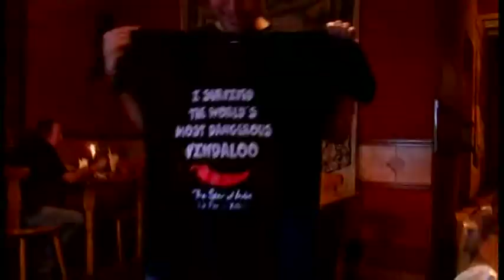Eating The Worlds Most Dangerous Vindaloo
After nearly a month traveling around Bolivia, I cannot tell you how relieved I was to be in La Paz with more options of food than the usual chicken and rice that seemed so common throughout Bolivia. The The Star of India restaurant was recommended by a few hostel mates. It's been months since I had a good curry. I wish I would have been more prepared to be eating the worlds most dangerous Vindaloo in the highest curry house in the world.